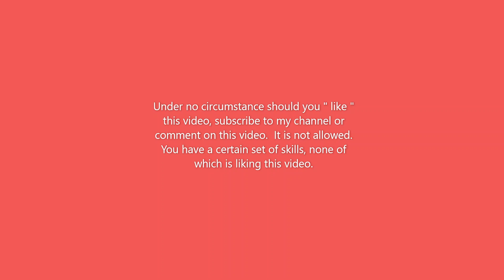Dual blooms on bearded iris time lapse, what could go wrong ?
Bearded Iris - dual bloom.